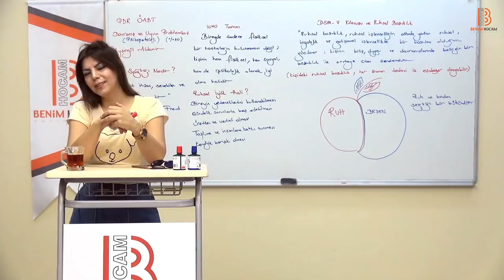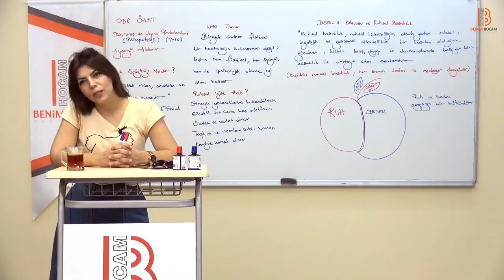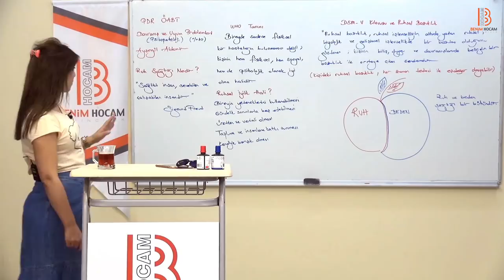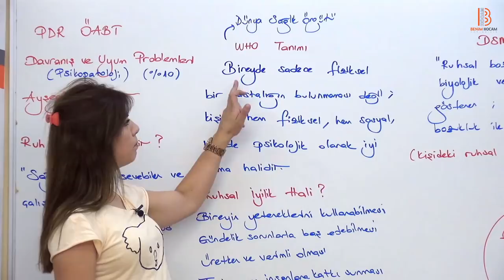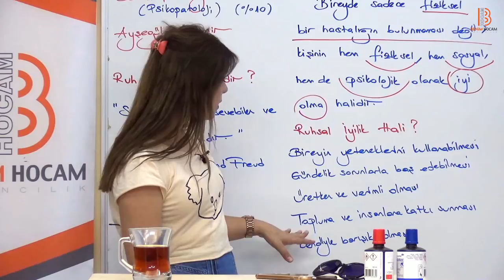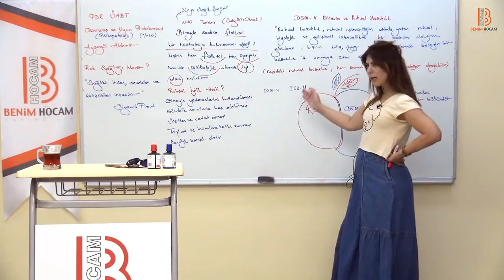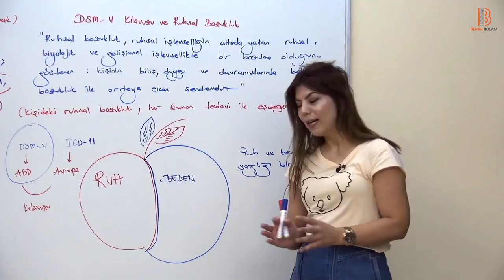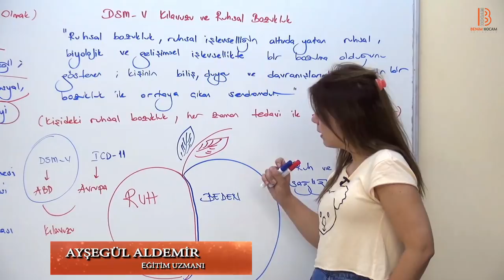9) PDR / Ruh Sağlığı - I - Ayşegül ALDEMİR (2018)